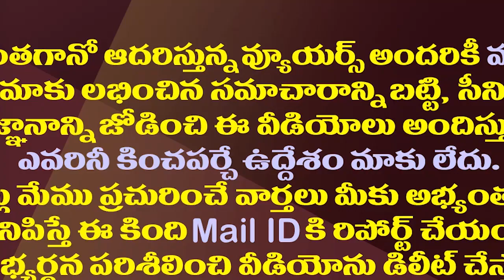కాకినాడ కార్పొరేషన్ లో ట్విస్ట్..టీడీపీకి మళ్ళీ షాక్| Another Shock To TDP In Kakinada Corporation